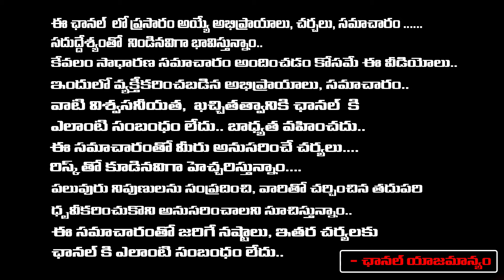BJP Senior Leaders serious on MLA Raja Singh | Redtv Talkies